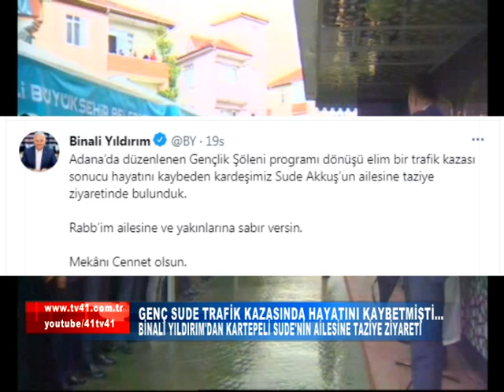BİNALİ YILDIRIM'DAN KARTEPELİ SUDE'NİN AİLESİNE TAZİYE ZİYARETİ